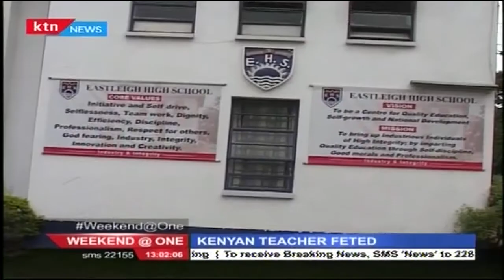Kenyan Teacher looses out on 1 billion dollor prize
A Kenyan teacher who gives classes against violent extremism says he doesn't regret losing out on a one million dollar world's best teacher prize. Ayub Mohamud lost the Varkey foundation prize on Monday to Palestinian Hanan Al Hroub. Mohamud was nominated for his de-radicalization classes at a school identified as a recruiting ground for Islamic militants in suburb of Kenya’s capital, Nairobi. Our reporter Trix Ingado spoke to the teacher before the award where he expressed gratitude for the nomination.